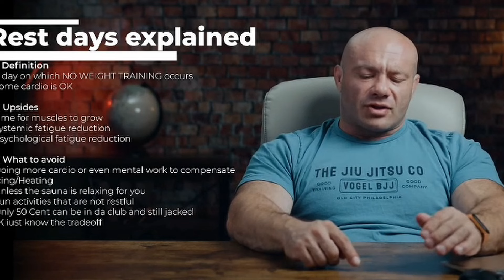Dr Mike Israetel out of context | pt.2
Mike Israetel / Renaissance Periodisation funny moments / out of context. check this guy out he is the best gay sex fitness youtuber aside from LENNERT GAINZ

(I will automatically send you my *FREE WORKOUT PROGRAM*. as of the making of this video I have nothing paid to sell you.)